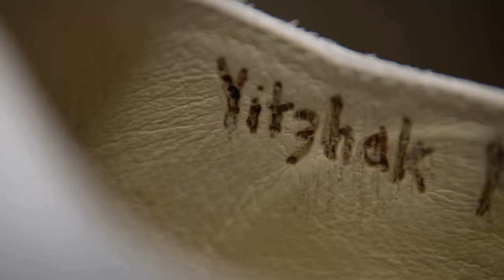Curb Your Enthusiasm: Passport Emergency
The time for Leon's Asia trip has arrived; but he cannot find his passport.

HBO MAX.